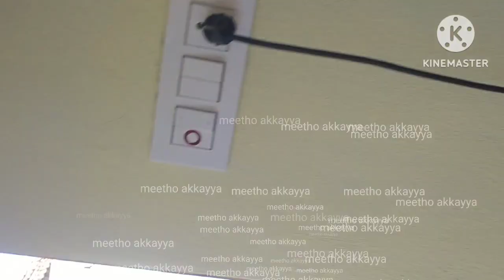మా చిన్న ఇల్లు చూసి నవ్వుకోకండి/small house construction/hometour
మా చిన్న ఇల్లు చూసి నవ్వుకోకండి/small construction/hometour